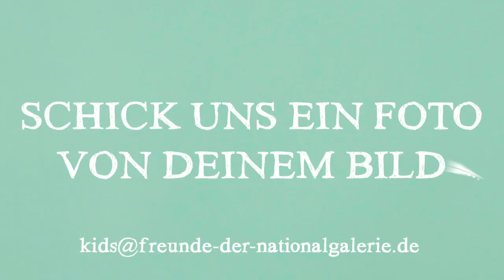Kunstgeschichte(n) - Willi Baumeister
In dieser Videoreihe von Kindern für Kinder entdecken die Kleinen Freunde die Sammlung der Nationalgalerie. Sie betrachten Werke von Paul Klee, Renée Sintenis oder Kurt Schwitters aus nächster Nähe, lassen sich inspirieren und produzieren mit herkömmlichen Materialien eigene Kunstwerke. Habt ihr beim Anschauen Lust bekommen, selber kreativ zu werden?

Die Kleinen Freunde entdecken die Kunst von Willi Baumeister und malen dreidimensional. Hast du Lust bekommen, mitzumachen? Dann brauchst du:
-Gips
-Acrylfarben
-Pappe
-Heißkleber
-Tonpapier
-Watte
-kleine Boxen
Viel Spaß!

Art/Beats © Verein der Freunde der Nationalgalerie 2021